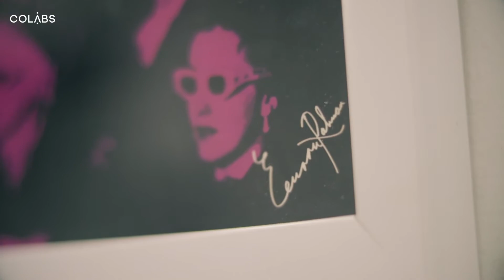COLABS Chronicles: Episode 5 ft. Eemaan Bano Rahman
Eemaan Rahman is a talented illustration artist working out of COLABS co-working. She is responsible for filling up our space with some mind-blowing art while adding a pop of color to our contemporary space.

Video by ProperGaanda